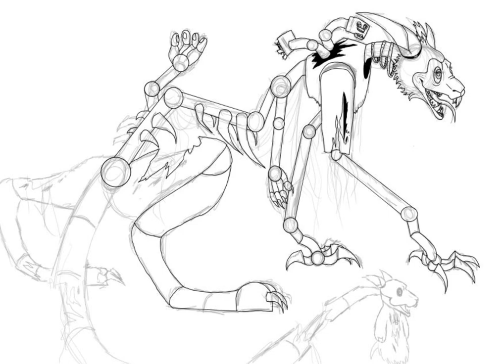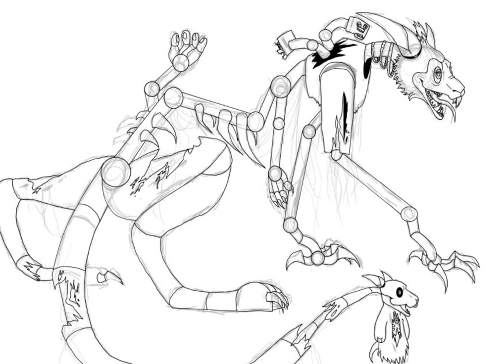Kipper roo and Jemmy joey|Fnaf fan oc speed paint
Hi!!! :D long time no see yeah? well, I'm back with a new and better set up and now I'm able to give the highest quality of content!!! I hope you are ready for the content to come bc boy do I have many ideas!!

Full Image!!

Music
-Everything Is Through, Dear-The Walten Files
-Oh, Can’t You See-The Walten Files